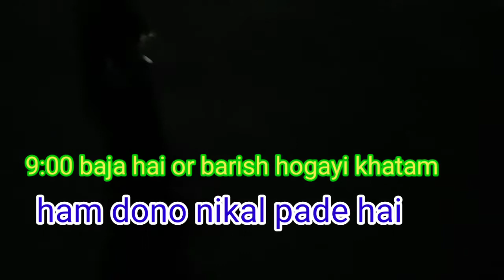kya hakikat hi hai......l aysa bhi hota hai kya.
follow on Instagram and Facebook or telegram also.

kya khataranak nazara ho raha hai.
comments section me aap log jaroor bataye ki kysa laga aap ko or kya isse pahle ap log dekhe bhi hai.